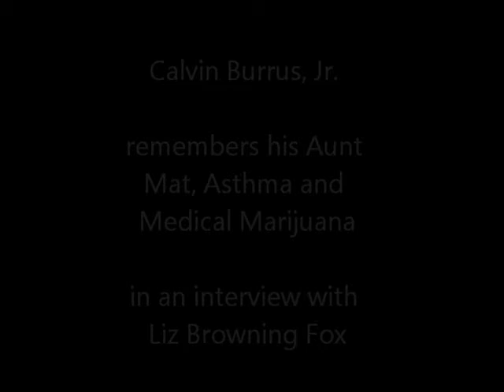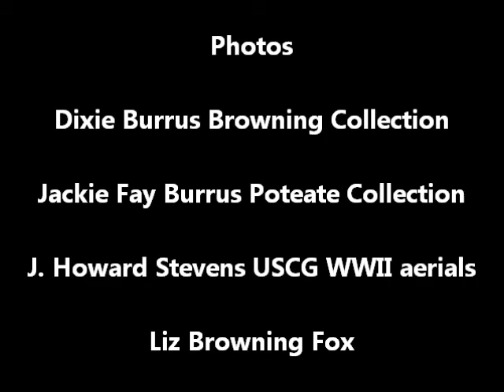Calvin Burrus Jr.: Aunt Mat, Asthma and Medical Marijuana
Calvin Burrus Jr. remembers his Aunt Mat using medical marijuana to ease her asthma.